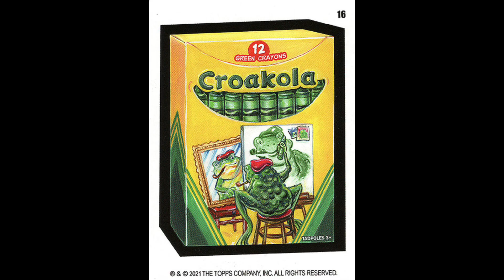Upcoming Animated Movies (2025-2027) (My Version)